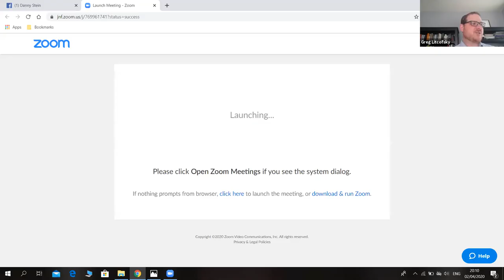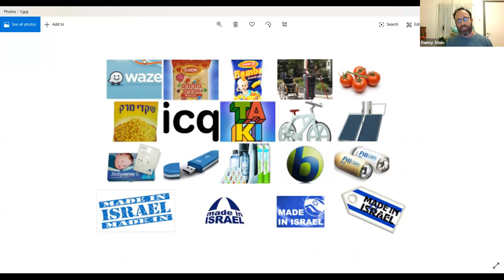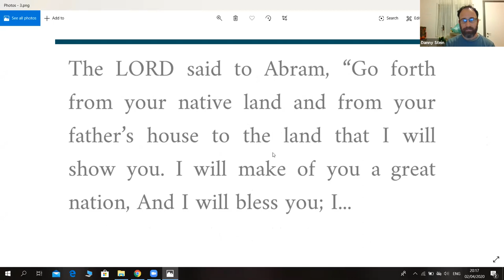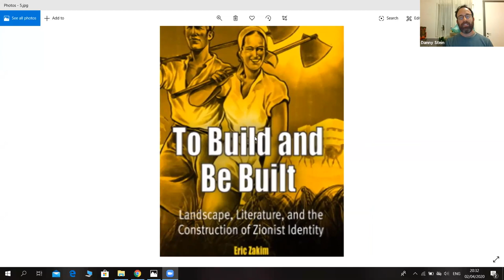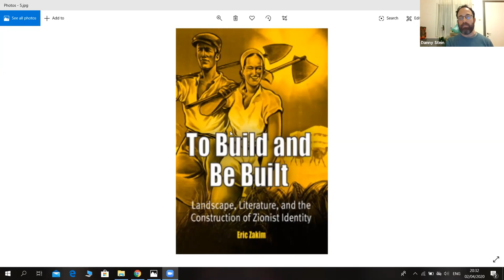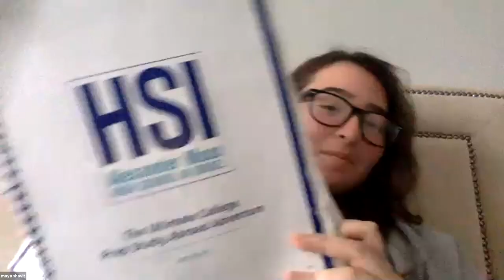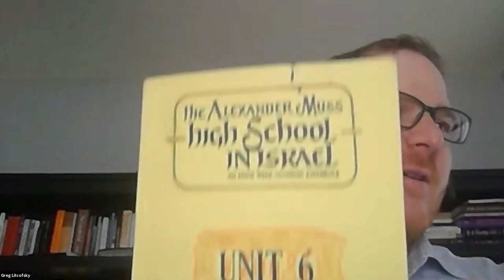Israel Education Online | Jewish History: How the Challenges We Faced Made Us Stronger